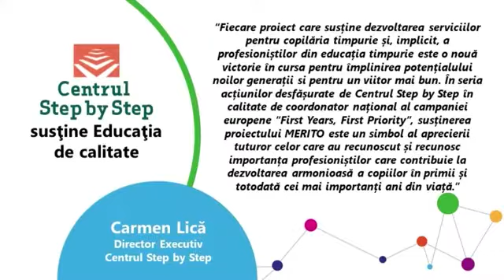Anca Mezei - Educatoarea MERITO 2022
Anca Mezei, educatoare la Şcoala Gimnazială Nr. 5 din Săcele, sunt 3 dintre cei 14 premianți ai Galei MERITO, eveniment care recunoaște meritele dascălilor ce contribuie la transformarea educației, și se înscriu astfel în comunitatea celor 81 de profesori valoroşi ai României, recunoscuți anual de Romanian Business Leaders (RBL).

Anca Mezei avea 24 de ani în 2008, era studentă la două facultăți (Facultatea de Pedagogie a Universităţii din București și Facultatea de Sociologie a Universităţii Transilvania din Brașov), angajată la ONG FAST și educatoare necalificată în Zizin. Fiind totodată un stâlp al comunității și un exemplu de urmat prin toate proiectele în care s-a implicat, și-a continuat studiile și a primit în 2018 calificarea, absolvind în același an și un masterat de asistență socială și dezvoltare comunitară.
„Într-o comunitate dezavantajată nu mai e suficient să fii cadru didactic, rolul tău este multiplu. Nu este ușor să produci o schimbare în mintea unor oameni care au avut o istorie foarte grea – romii au fost sclavi 500 de ani. Încă ne mai bântuie sărăcia și lipsa de educație.” – extras din povestea educatoarei, documentată pentru premiul MERITO.